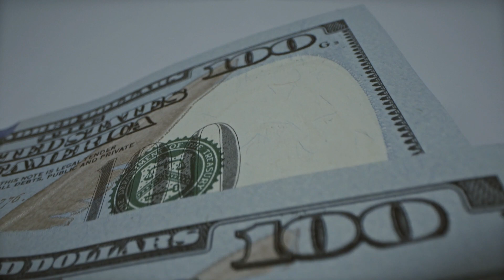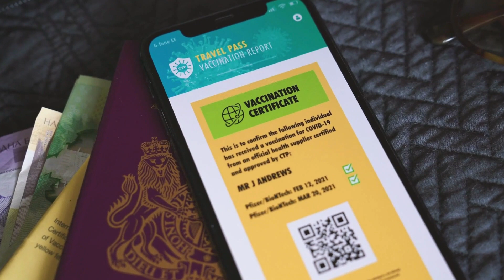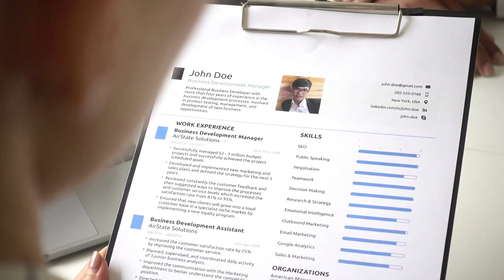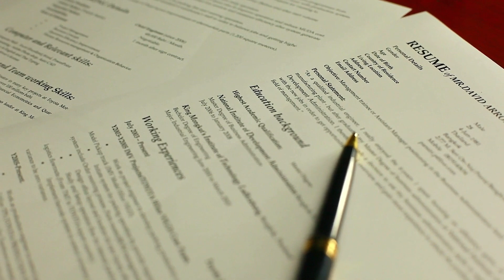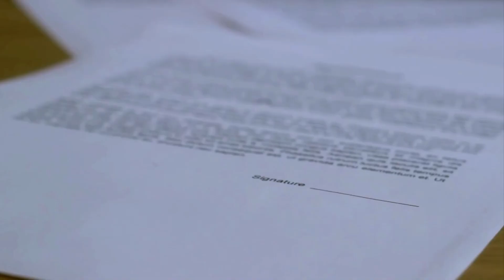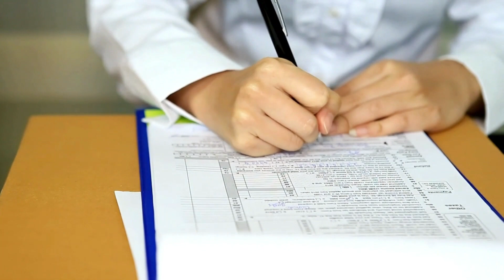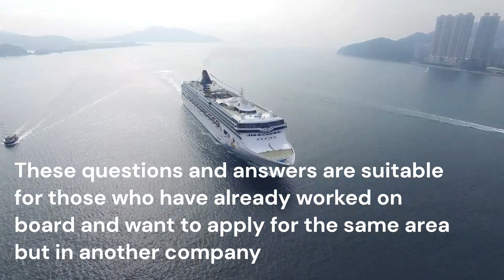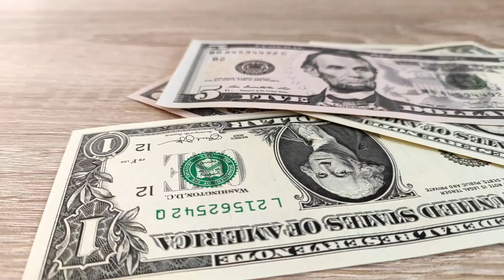Transforme sua paixão por viagens em uma carreira de sucesso como Waiter/Waitress como tripulante!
Bem-vindo ao nosso canal da Shadow e é muito bom falar dessa Profissão Waiter/Waitress para trabalhar como tripulante de Navios de Cruzeiro! Aqui, você encontrará tudo o que precisa para transformar sua paixão por viagens em uma carreira bem-sucedida abordo de navios de cruzeiro.

Com nosso e-book exclusivo, você terá acesso a dicas valiosas para ajudar na sua entrevista e a elaborar um currículo e carta de recomendação que realçarão suas habilidades e experiências. Além disso, nossos áudios em inglês retirados do e-book irão ajudá-lo a melhorar suas habilidades de comunicação e a se preparar para a sua entrevista.

Não perca a oportunidade de começar uma carreira incrível como Waiter/Waitress em navios de cruzeiro.